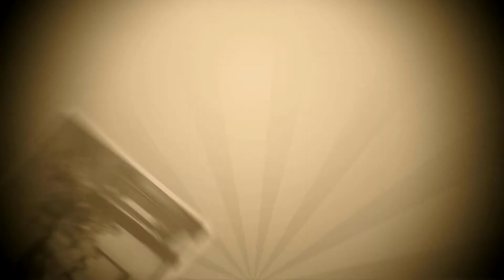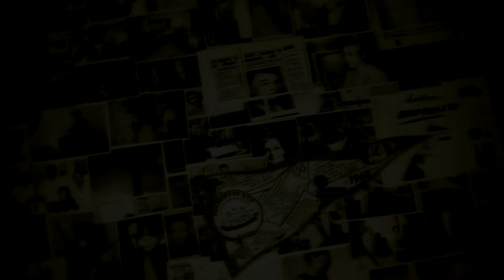Televisionários | Depoimentos - Eneida Lima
Depoimentos - Eneida Lima
Uma canção que traduz o sentimento de fazer parte da TV Bauru

"Eu sei que vou te amar, por toda minha vida eu vou te amar...". É nesse tom e cantando a bela canção de Vinícius de Moraes que Eneida conta um pedacinho de uma história cercada de muito esforço, alegria e sonhos. Sentimentos que ajudaram a dar vida a TV Bauru Canal 2 no final da década de 50 e começo dos anos 60.

Assim, o que parecia apenas sonho se torna realidade. Uma realidade construída por meio das mãos desses Televisionários. A personagem deste episódio é Maria Eneida de Oliveira Souza Lima. Ela nos conta, com emoção, sobre seus grandes momentos como cantora da primeira televisão do interior, a TV Bauru.

Seu jeito doce e sua simpatia levaram ao ar "Eneida, a Poesia e a Música" e "Eneida Internacional", programas que até hoje fazem parte da história e da memória de todos que sintonizaram o canal 2.